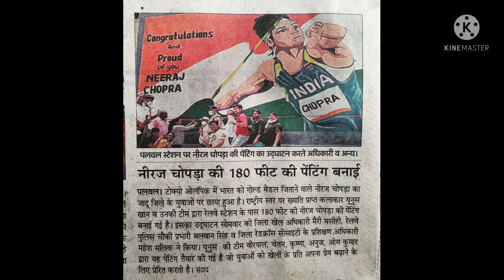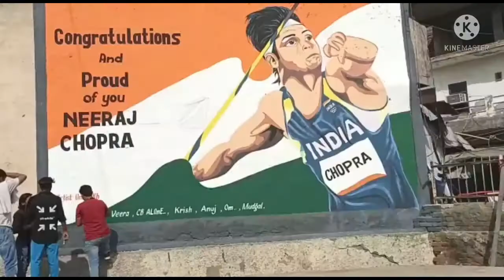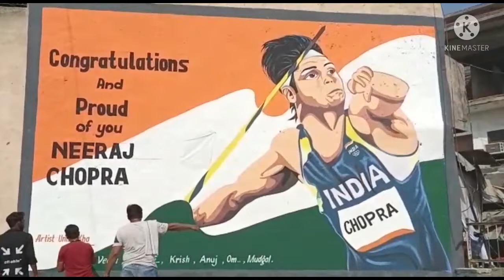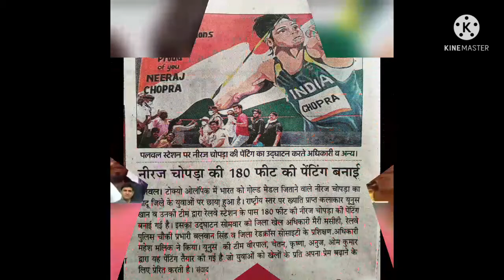Biggest Painting of Golden Boy Neeraj Chopra in haryana by Artist Unish Khan and team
neeraj chopra ki sbse badi wall painting  palwal haryana m
art by artist unish Khan and team
veera, chetan,krish,mudgal,and om